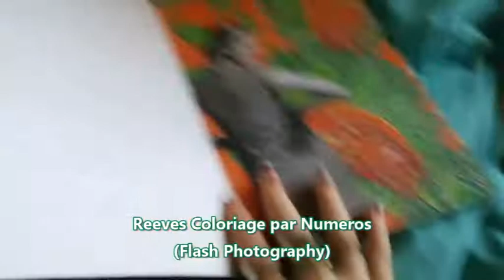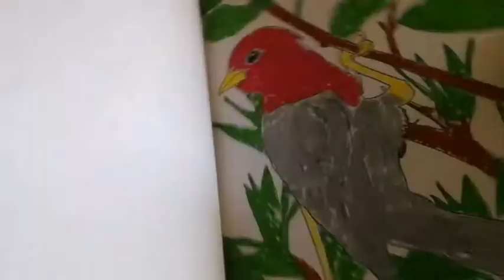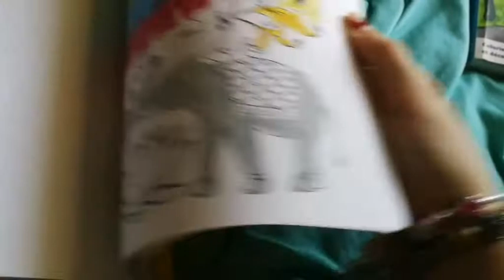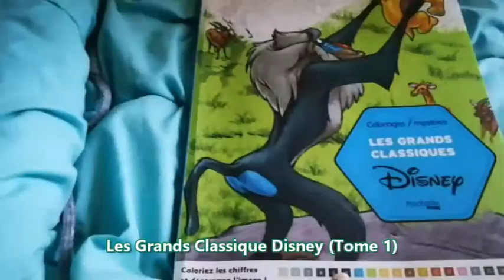Finished Coloring (July 2018)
Hello everyone,

Today my video is about my pages of Finished Coloring

Filmed with Huawei P10